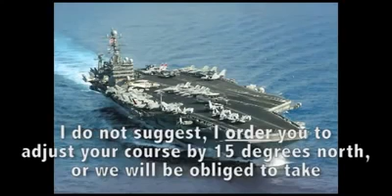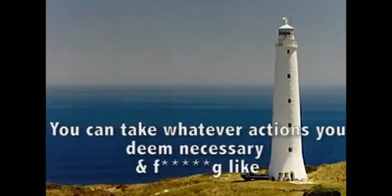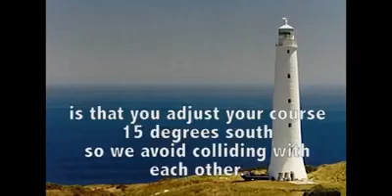Hilarious Radio Conversation between US naval ship and Spanish authorities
Listen before you speak.